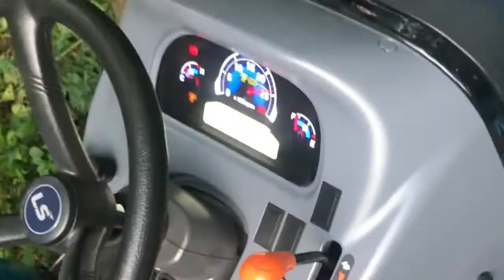#51 LS XR 3135 Compact Tractor working the wood chipper!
Follow us along with my new LS compact tractor as we destroy this brush pile with our Woodland Mills wood chipper! This thing is a BEAST!